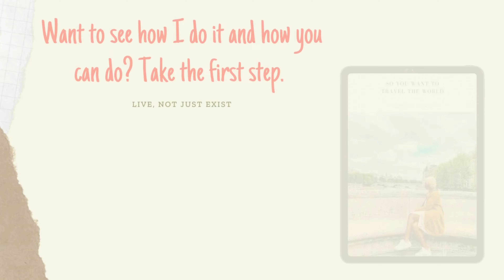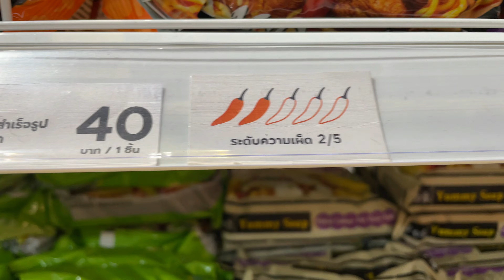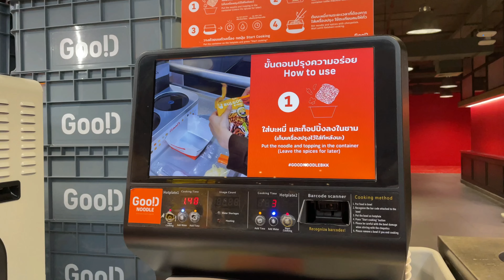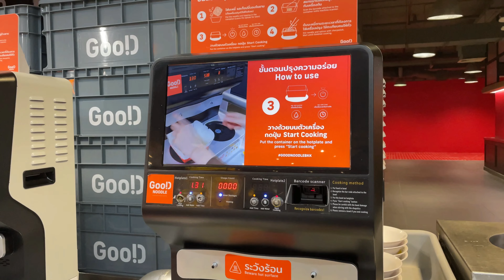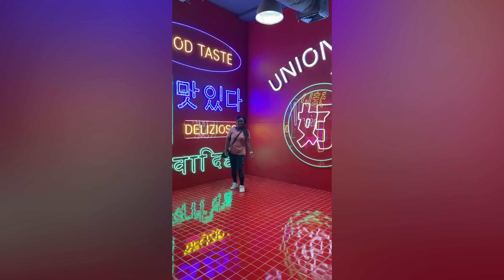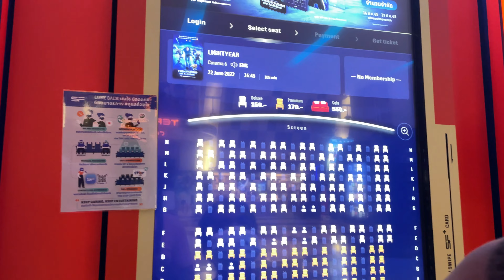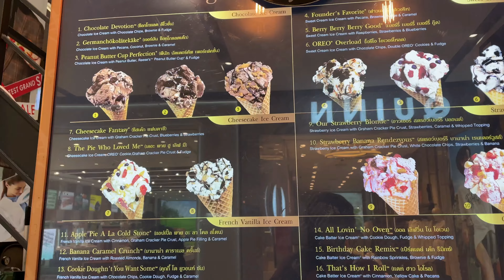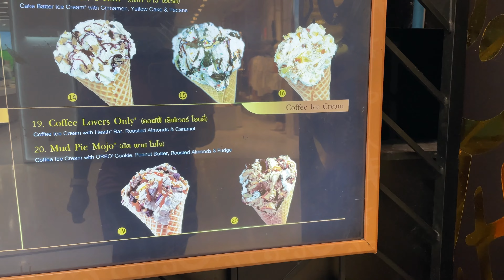Worlds Largest Self Service Instant Ramen Store - Bangkok - I Could Not Choose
We had so much fun trying new things. Come check it out.

Canon m50